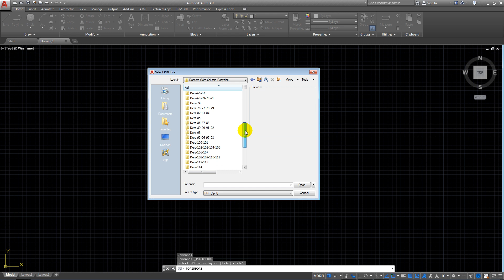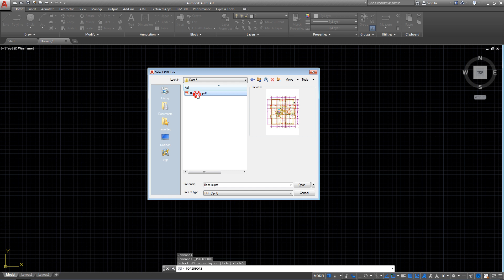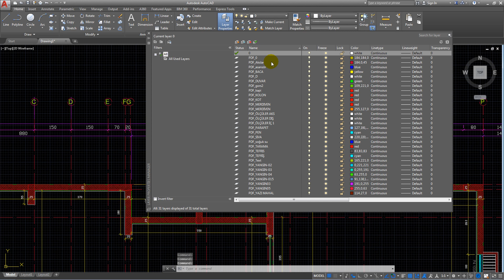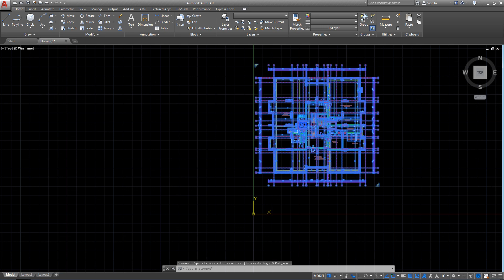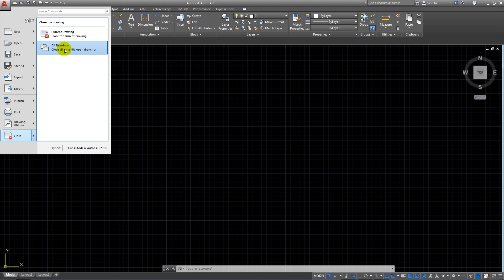Autocad Dersleri 05 Eğitim Seti : Pdf Dosyasını Dwg ye Çevirme Dönüştürmek - Menü Tanıtımları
Autocad Video Dersleri Eğitim Setinin 5.Kursunda ; Pdf dosyasında çizilen çizimin autocad dosyasında çizilmiş gibi dwg dönştürülmesini öğreniyoruz. Ve ayrıca menülerdeki Yeni Sayfa Açma-Kaydetme-Import-Export-Publish-Drawing Utilities menü başlıklarını genel hatlarıyla öğreniyoruz.